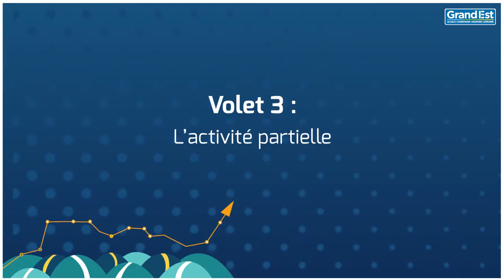[COVID19] Mesures de soutien aux entreprises impactées par cette crise